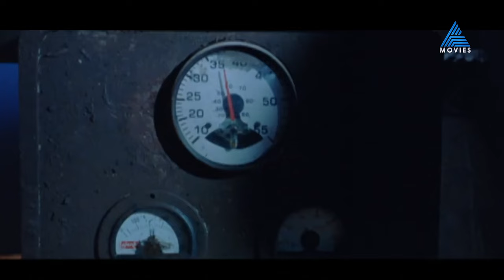"ചെകുത്താന്റെ കോട്ടയിൽ ഒന്ന് ഷോ ഇറക്കിയതാ...."